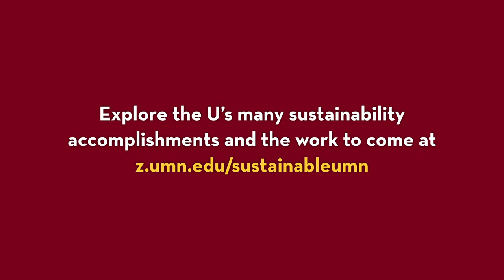Creating a sustainable campus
Learn how the U of M is building a fully sustainable future by powering a cleaner campus, keeping campus water clean, working toward zero waste, and commuting with less carbon.